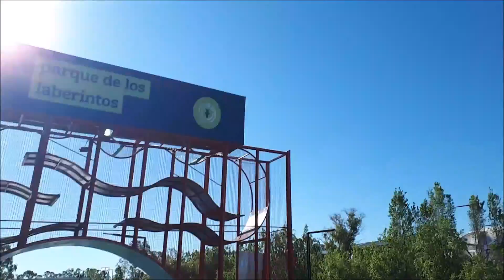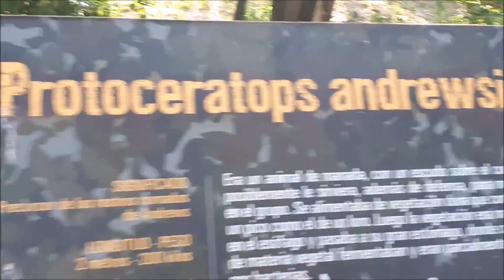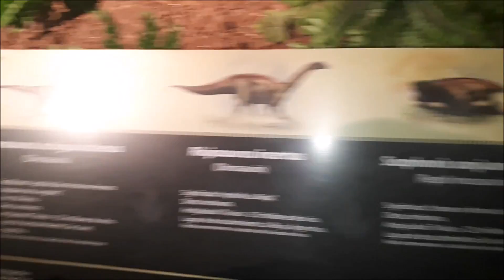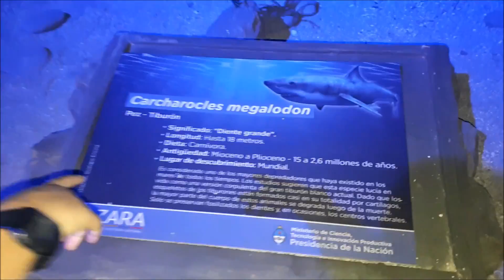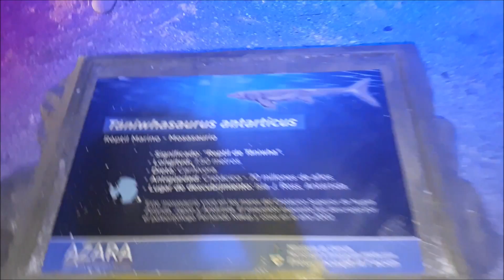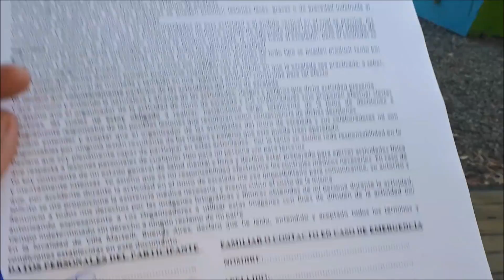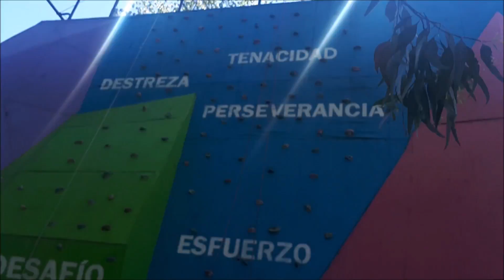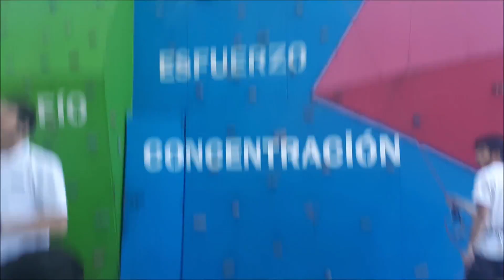CONOCÉ TECNÓPOLIS por DENTRO!!! DOCUMENTAL!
HOLA AMIGOS, EN EL DÍA DE HOY LE MOSTRAMOS TECNÓPOLIS POR DENTRO, EN BUENOS AIRES, ARGENTINA!

SEGUINOS EN INSTAGRAM! @GASTON_RAMONE

ABRAZOS AMIGOS!